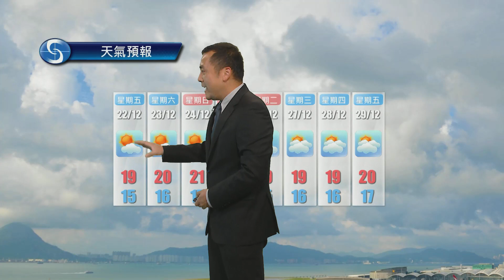早晨天氣節目(12月21日上午7時) - 科學主任沈志泰